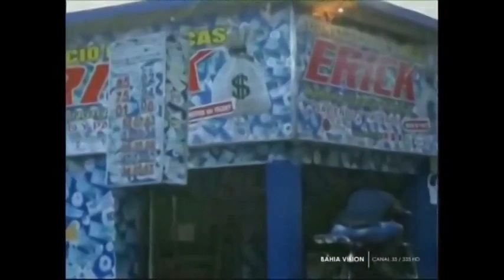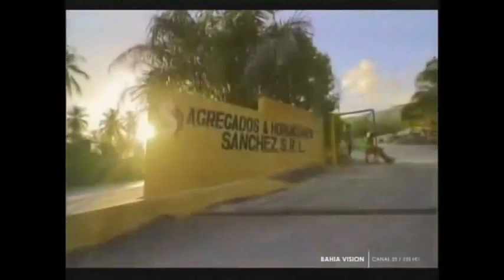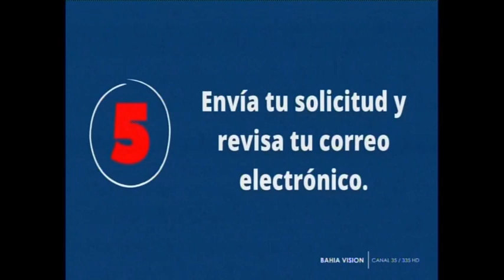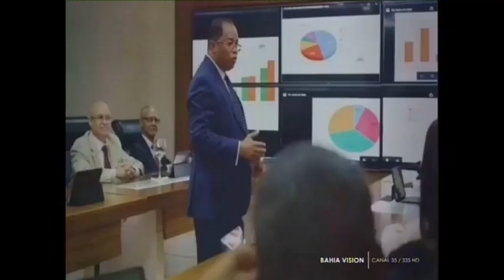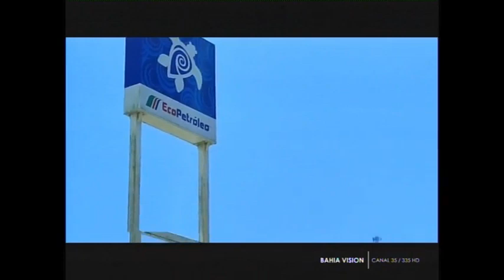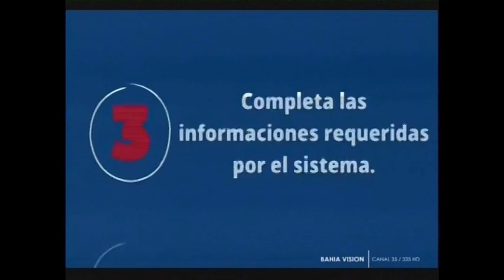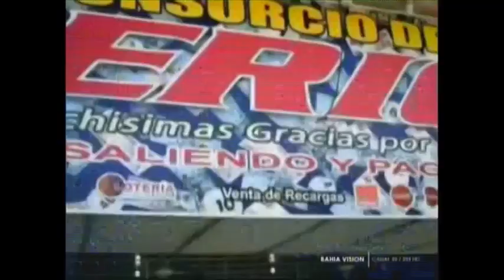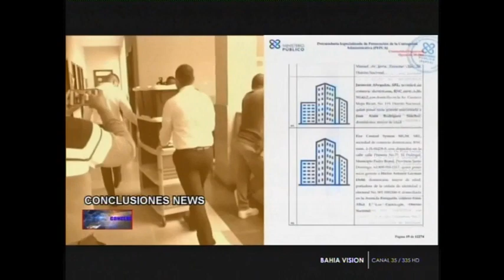PROGRAMA DEL MES 22 7 2022